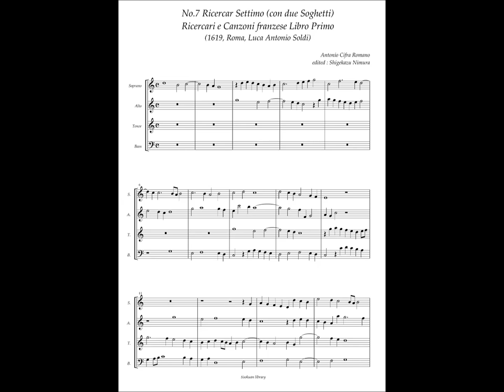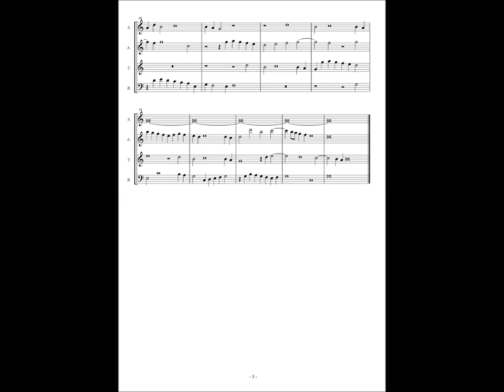Antonio Cifra, Ricercari e Canzoni Libro Primo No.7 Ricercar Settimo